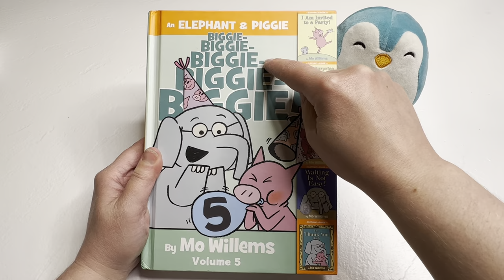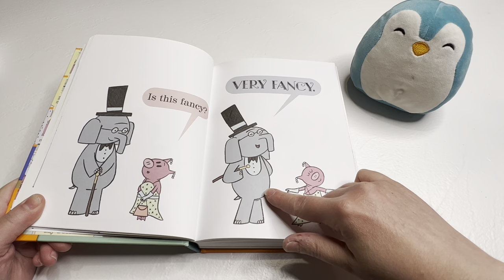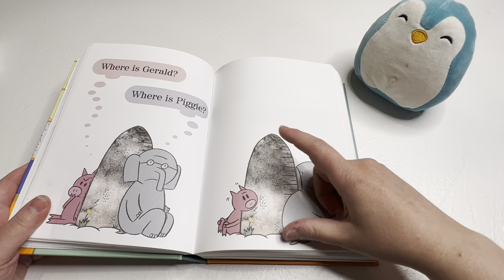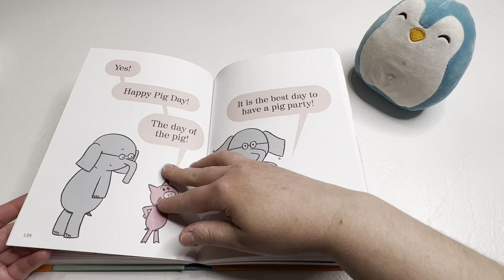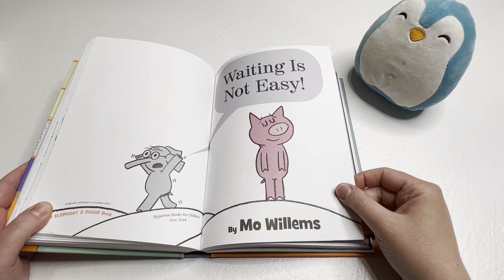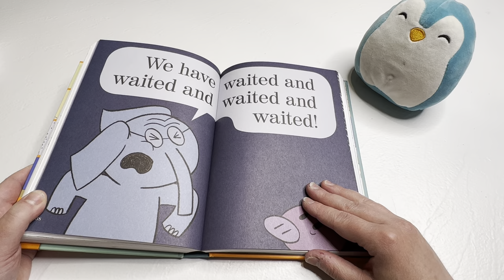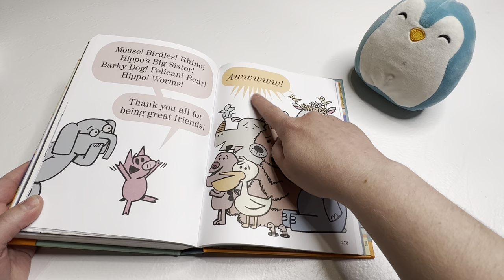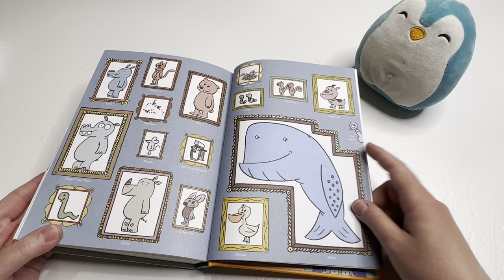READING Elephant & Piggie books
Hi friends! Today I am reading you 5 stories by Mo Willems. Enjoy! 🤗